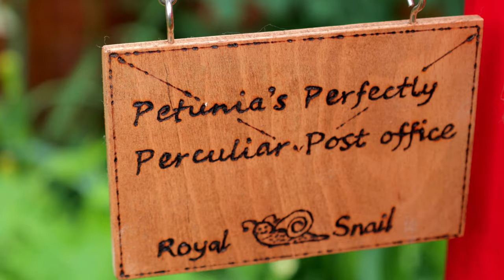The Fairy Post Office: Garden Decoration (DIY Woodworking Ideas)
In this video a make a DIY Fairy Post Office using basic woodworking skills / ideas. This is designed to be a beautiful and interesting decoration for your garden.